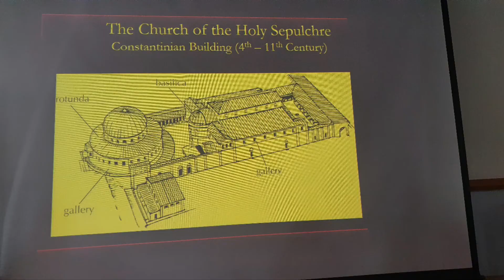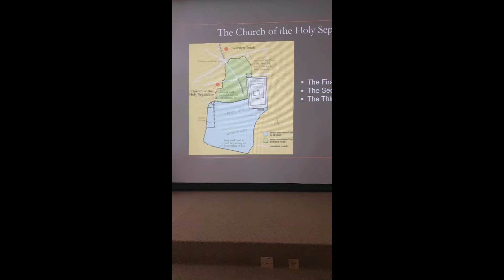M22 Jerusalem Ministry Formation Holy Sepulchre visit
apologies that no editing has happened in these videos... there isn't time to do it properly so I'll keep adding collages of footage and then make one decent video when I get back :)